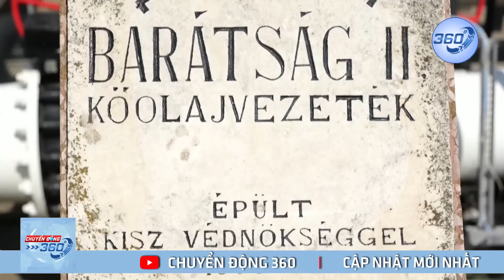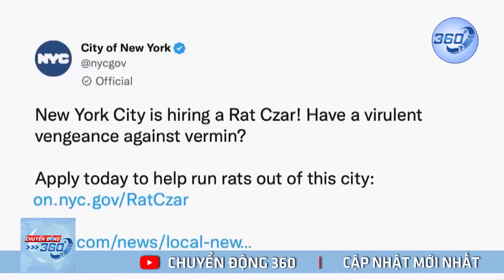Hungary "đi đêm" với Nga khiến EU như chết lặng | Chuyển động 360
Hungary "đi đêm" với Nga khiến EU như chết lặng. Ngoại trưởng Hungary Peter Szijjarto tuyên bố nước này có quyền miễn trừ việc áp giá trần dầu Nga mà EU và các nước G7 vừa đặt ra. EU chưa phản hồi tuyên bố của Hungary | Chuyển động 360